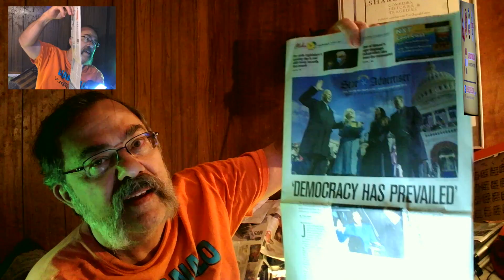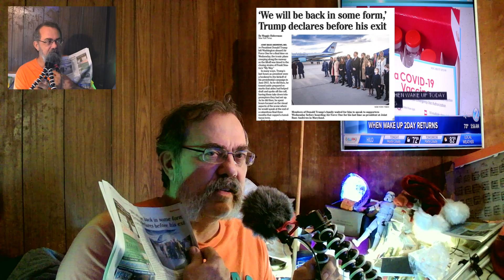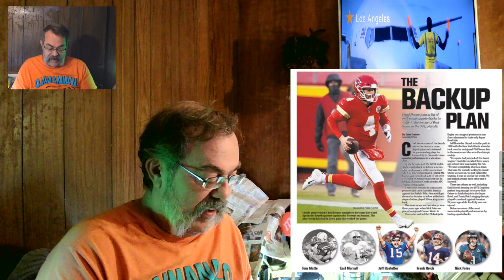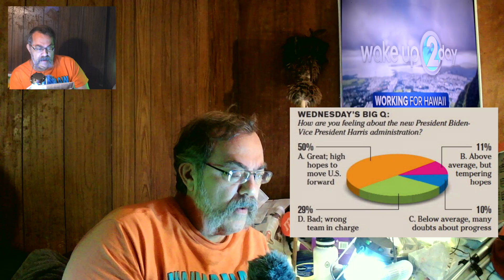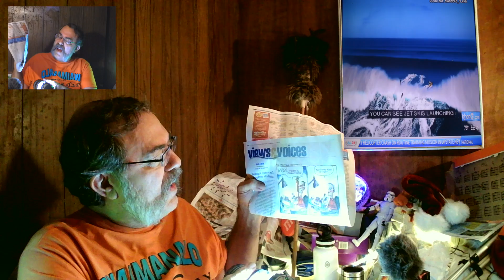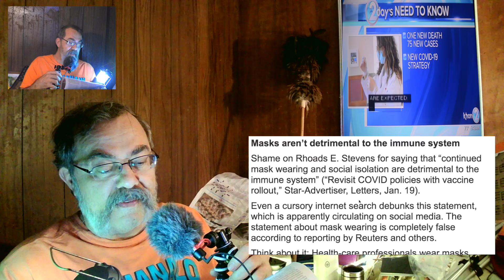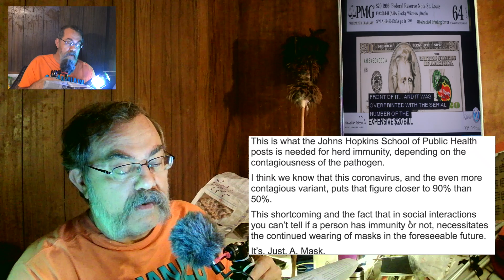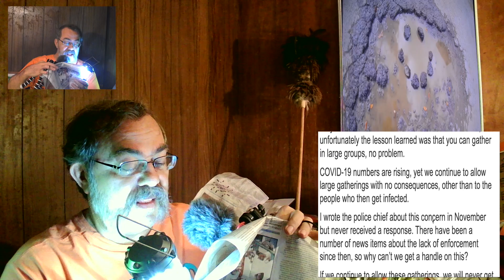News Pepah = Jan 21, 2021 = Democracy Demonstrated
Day 1 of Biden presidency.  All the Executive Orders Trump created have an Executive UnOrder to sign.

send crypto support to:

BTC = 15ajdjGDPHA8gVoWTxLFxaM2DAcnKxQvro

ETH = 0x685d9e91aa63dd6a2bf53beca28bc043131b6ab3

Hang loose.